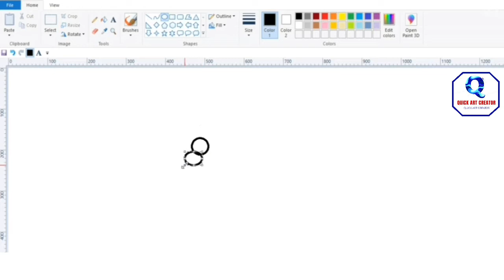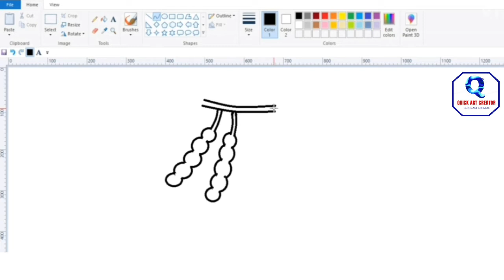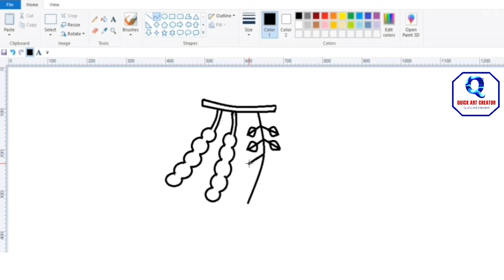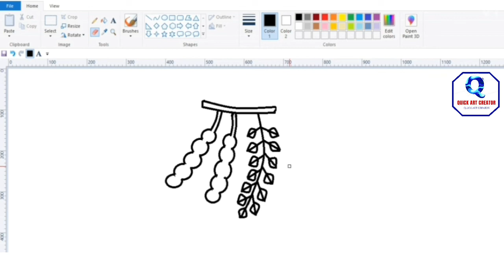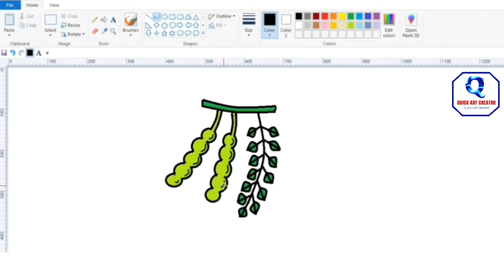ms_paint _ how to draw tamarind _ tamarind drawing easy _ ms paint tutorial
Hiii
Quick art creator💞💞💞💞
About my channel 👇👇👇
Drawing
Kids drawing

 how to draw tamarind || tamarind drawing easy || tamarind Drawing || tamarind tree drawing

tamarind Drawing
tamarind drawing easy
drawing
tamarind leaf
tamarind tree drawing
how to draw tamarind tree
how to draw tamarind
how to draw tamarind leaves
how to draw tamarind leaf
how to draw tamarind tree step by step
imli ki drawing
imli serial drawing
imli ki drawing kaise banate Hain
E SE imli drawing
Hiii
Quick art creator

MS_Paint
ms paint scenery
ms paint night sky
ms paint natural drawing
ms paint 3d drawing
moon scenery drawing
taramind scenery drawing